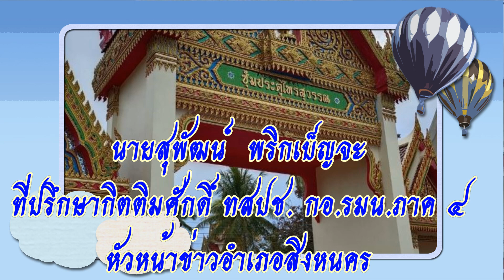youtube video #-OmPysjGp5I